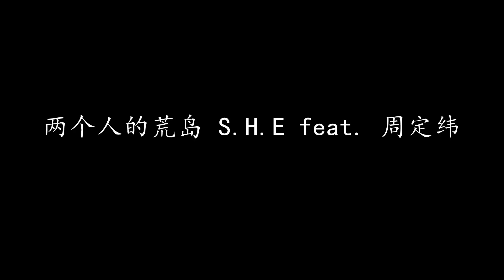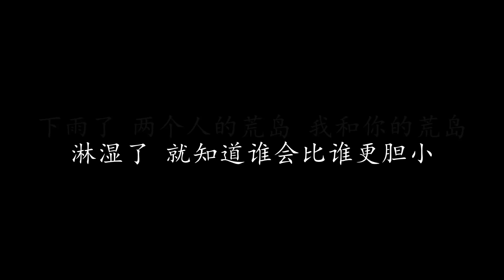两个人的荒岛 S.H.E feat. 周定纬 (歌词版)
两个人的荒岛 S.H.E feat. 周定纬

太慌张的拥抱
我们只用一秒 世界崩溃剩一座孤岛
这里没有人也没有时间 不用思考
再没有后路可找 或许就能天荒地老

明天的诺言 交给明天去实现
这爱的试验 哪怕痛苦多过甜

下雨了 两个人的荒岛 我和你的荒岛
淋湿了 就知道谁会比谁更胆小
我梦见了 两个人的荒岛 你要不要
也睡着 Baby跟我逃
然后永远从地图上擦掉

太慌张的拥抱
我们只剩一秒 世界崩溃成一座孤岛
再没有后路可找 也许就能天荒地老

一起看 天亮了
除了爱以外 我什么都不要